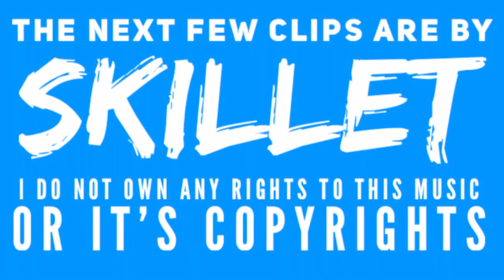What is Kingdom Bound?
This week we go to Six Flags Darien lake to the Kingdom Bound Christian music festival.